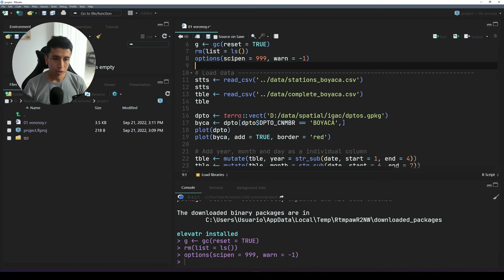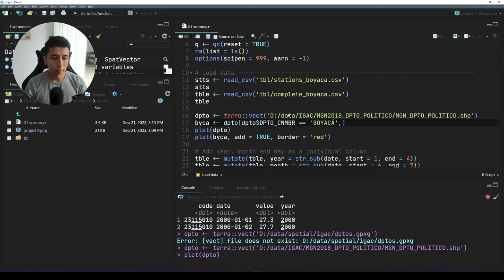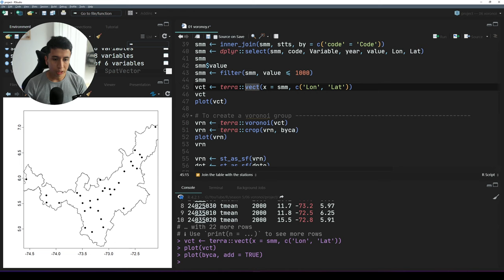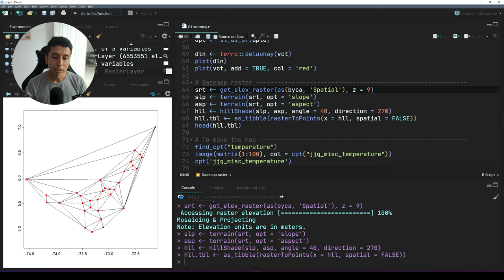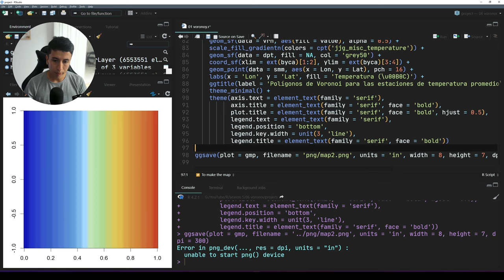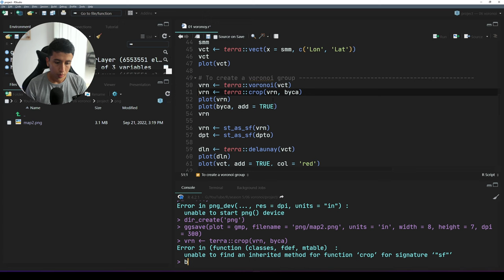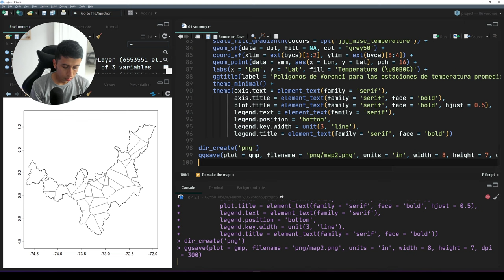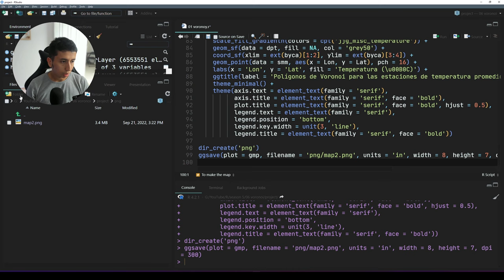Interpolación espacial con polígonos de Voronoi en R - Tutorial SIG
Fabio Castro
Msc SIG
Geógrafo
País Colombia